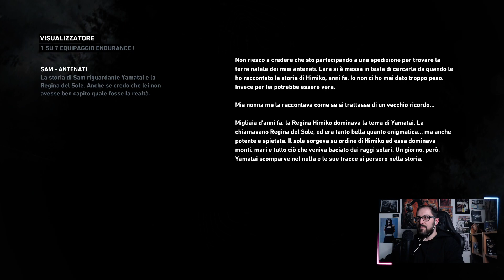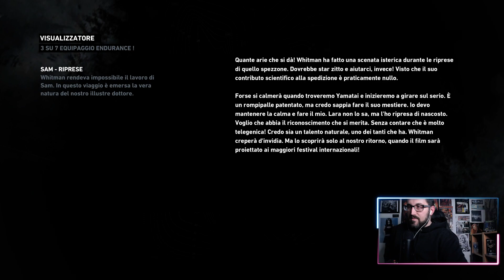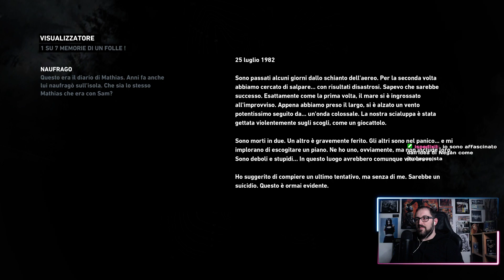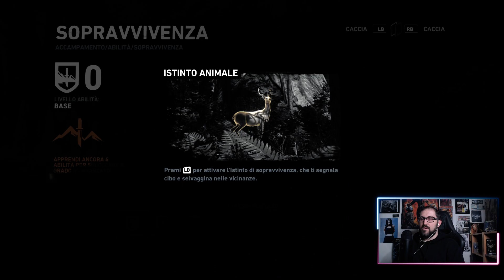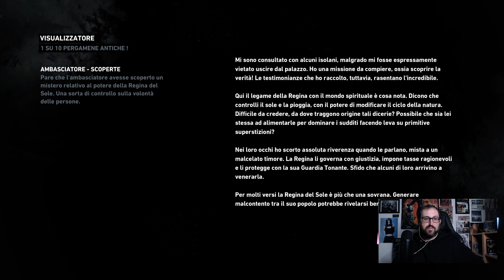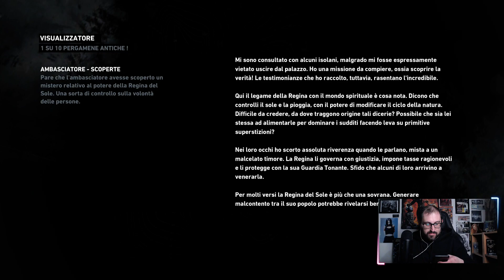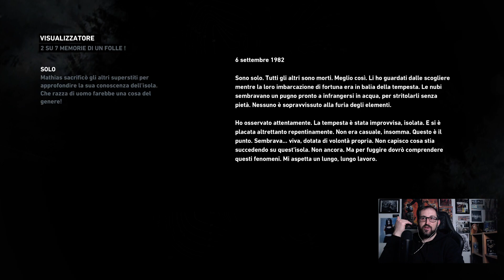Tomb Raider #0: Naufragio